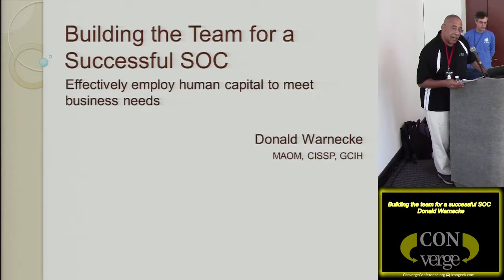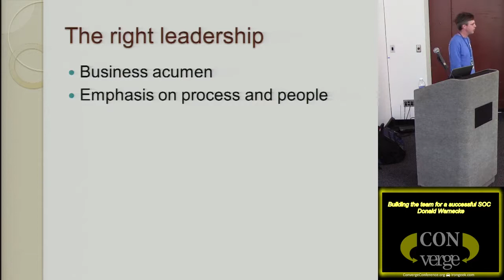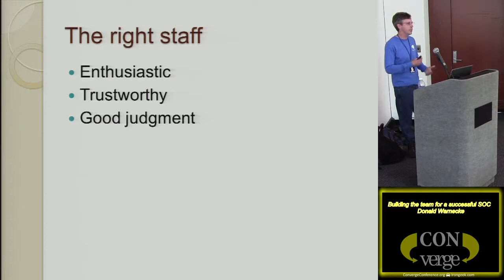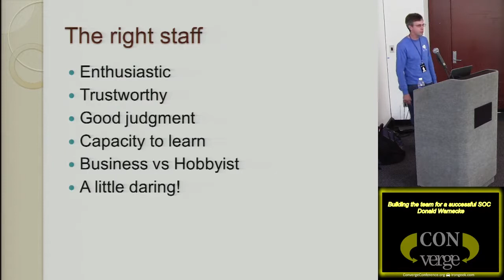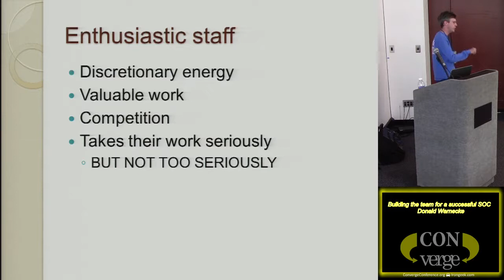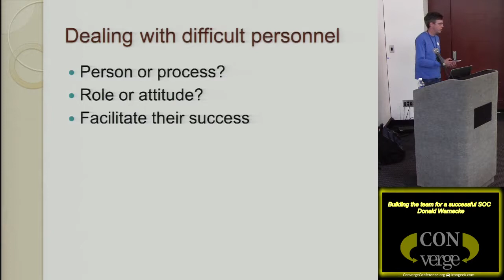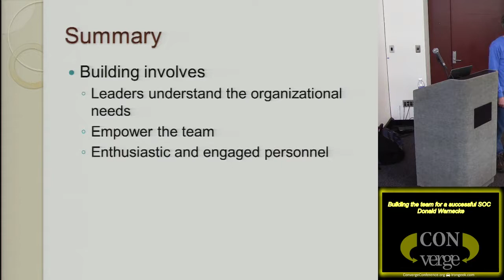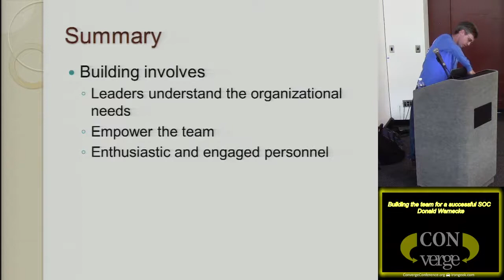Don Warnecke building the team for a successful SOC